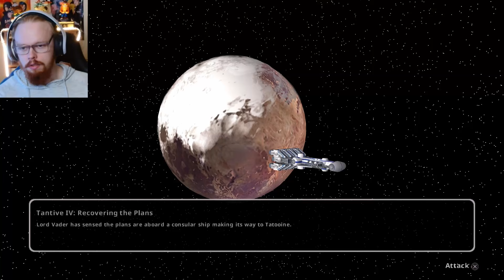Nothing BEATS playing as DARTH VADER.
Star Wars battlefront 1 Clone wars campaign part 2 is where we get the trophy-the cost of war- for completing the clone wars campaign of the OG Star Wars battlefront 1.

It truly is a dream come true that I get to plat my favorite 2 games of all time.